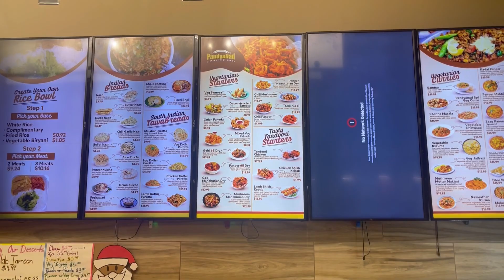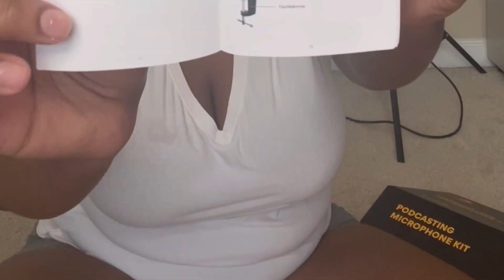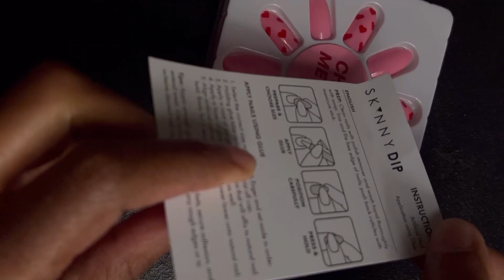VLOG: I TRIED INDIAN FOOD + FREE DIOR PERFUME + RELAUNCHING MY PODCAST + VDAY NAILS + MY LIFE UPDATE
Heyyy y’all! Welcome or welcome back to All Things LaShae. 🫶🏾 It’s been a minute since we kicked it so I hope you enjoy this short little vloggy vlog girl! ❤️

Today’s video is a life update + what I’ve been doing for the last month since I haven’t posted. You’ll see me shout out today’s sponsor Emistar Wigs, try some Indian food, score some FREE Dior perfume, relaunch my podcast and more.

If you enjoy, you know what to do! We’re on the way to 2K standing tall at 1,190 subscribers! Let’s goooo!

*TIME STAMPS*
0:00 Start + Sponsorship
0:23 Video Intro + Greeting
2:09 Emistar Wig Promo
2:49 Kiss Nails
3:06 Come With Me To The Mall
4:00 Trying Indian Food
6:22 Podcast Set Up
7:14 Come With Me To Target
7:50 My First Time At Pop Shelf
8:38 Valentine Nails
9:36 Car Chat + Free Dior Perfume
11:38 Outro

*EMISTAR V PART WIG*

*MY FAVORITE AMAZON WIGS*
Woman’s Romance 22” Deep Wave
Pinketer Hair 20” Deep Wave
Sensationnel Latisha Wig

*MISS DIOR PERFUME*

*DIOR SAUVAGE COLOGNE*

*TARGET ITEMS*
Sammy B Wide Leg Pants
Sammy B Matching Top
Wild Fable Green Bodycon Dress

*PR PACKAGES*
Mailing Address:
All Things LaShae
LaShae Settles